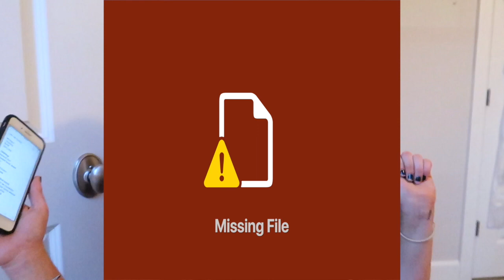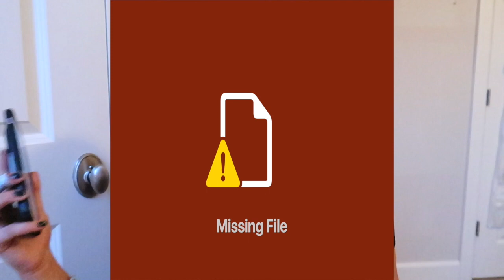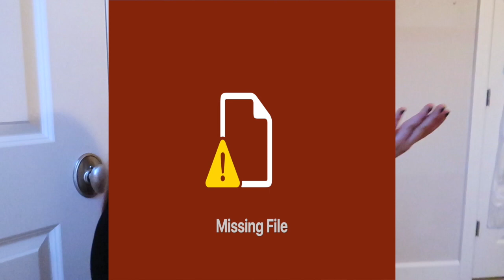EVERYTHING THAT DIDN'T SUCK LAST YEAR: BEST OF 2018 | Youtubers, Music & More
Hey friends! Today I’m getting you hip on everything you should have loved in 2018. Sorry for the FOMO. Enjoy!

Want to skip ahead by category?
Music: 0:52
Clothing: 6:20
Beauty: 9:30
Youtubers: 11:00
Movies/TV: 17:19

LASTLYYYYY i know there are some "files missing" or some shit from my vid. I am new at this ok. Pls dont roast me. Idk how to fix it ok thats it bye